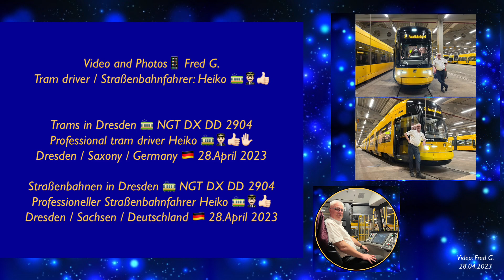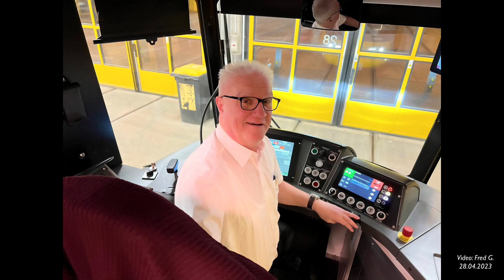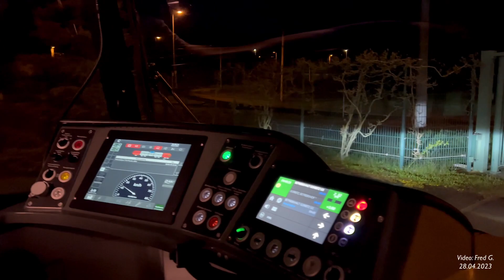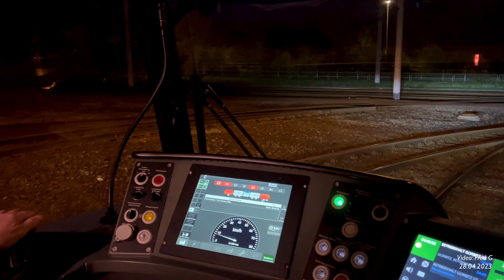Professional tram driver Heiko / Dresden, 28.April 2023 / Professioneller Straßenbahnfahrer Heiko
Tram driver / Straßenbahnfahrer: Heiko

Trams in Dresden / NGT DX DD 2904 /
Professional Dresden tram driver Heiko /
Dresden / Saxony / Germany, 28.April 2023 /

Straßenbahnen in Dresden / NGT DX DD 2904 /
Professioneler Dresdner Straßenbahnfahrer Heiko /
Dresden / Sachsen / Deutschland, 28.April 2023 /